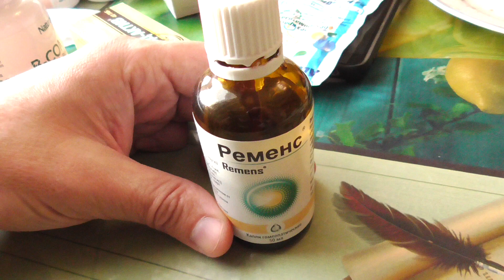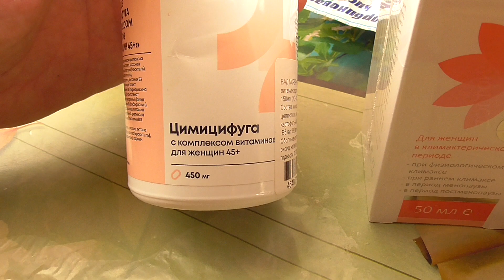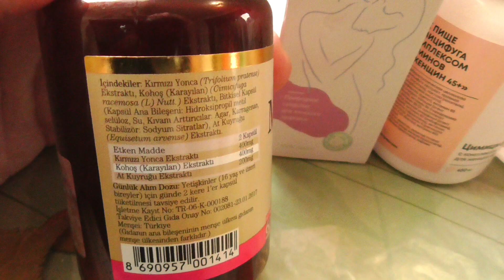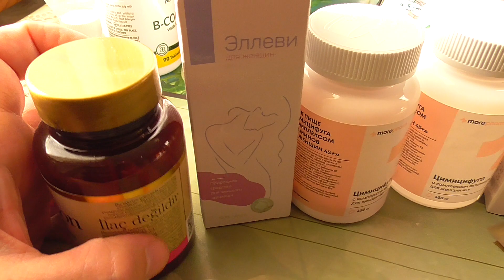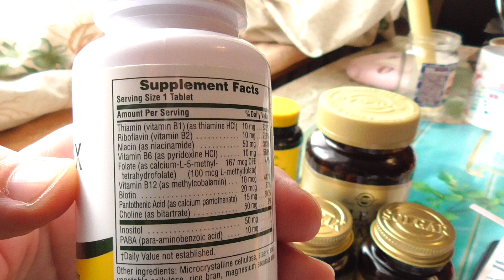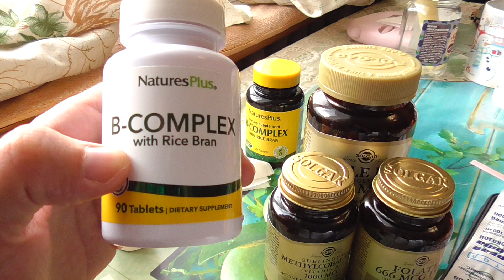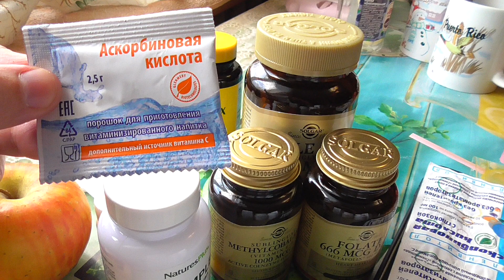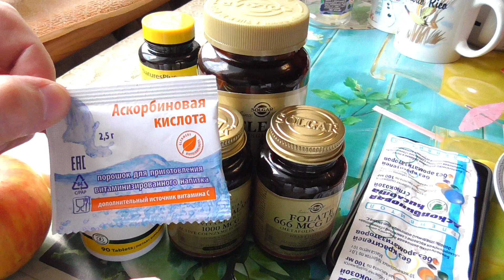Климакс у женщин лечение в домашних условиях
Менопауза симптомы и как лечить приливы во время климакса